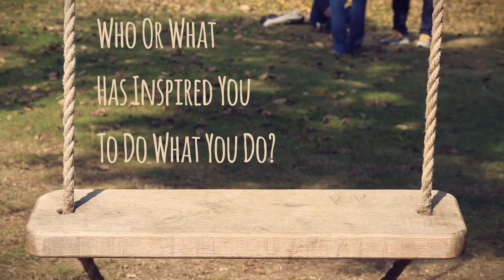"Happiness & Startups, my two favourite topics" | Martin Bjergegaard | Summercamp 2014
Martin Bjergegaard, serial entrepreneur and founder of Startup Bootcamp, Rainmaking & Pinetribe shares how happiness has the biggest impact on relationships in business and life.

Want to see more short interviews with our inspiring campers? More on our channel.

Summercamp is an annual camping weekend bringing together an incredible line-up of thinkers, do-ers and makers to inspire you, help you lead a better life, get more from your work or business and make the most of your time in this world of ours.

We had a blast, and you will too. Watch out for 2015's announcement: happystartupsummer.camp